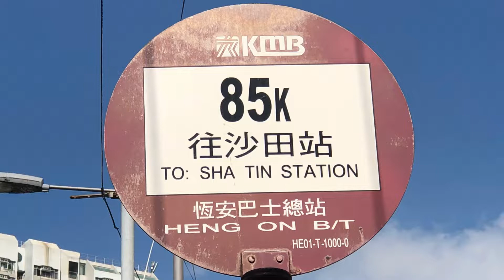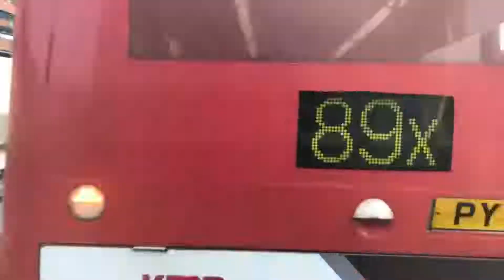*縮時「男人雙重跨廠」 九巴85K線 恆安至沙田站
新界巴士路線85K，由九巴營辦，來往恆安及沙田站，途經欣安邨、大水坑（錦泰苑、富安花園）、亞公角、石門（濱景花園）及源禾路，屬沙田區區內線。

1987年馬鞍山第一條公共屋邨恆安邨入伙，85K線因而開辦，成首條服務馬鞍山新市鎮的巴士路線。現時其以往返馬鞍山南部（大水坑）與沙田市中心的乘客為主要服務對象。